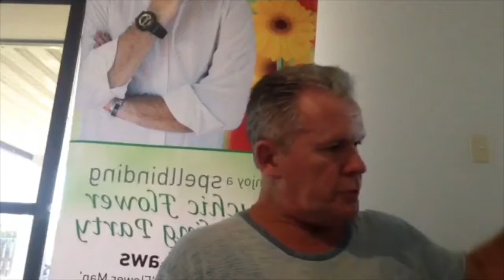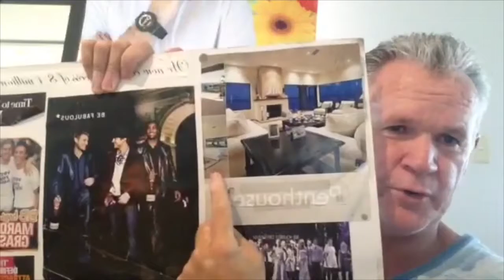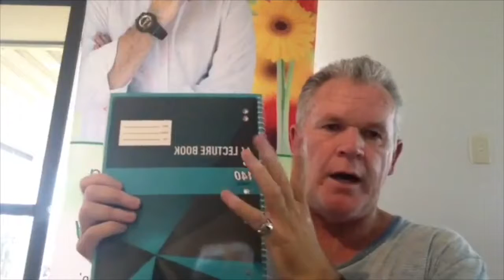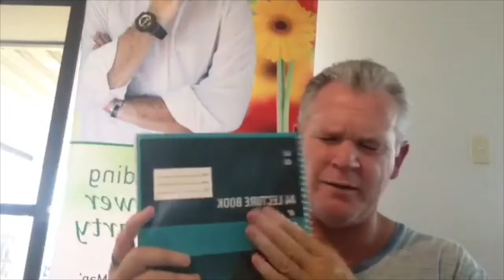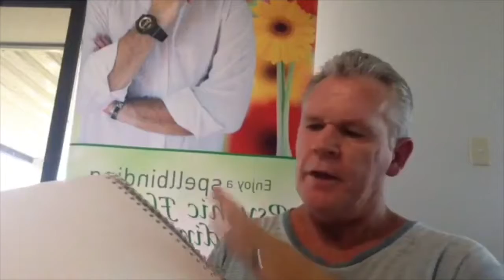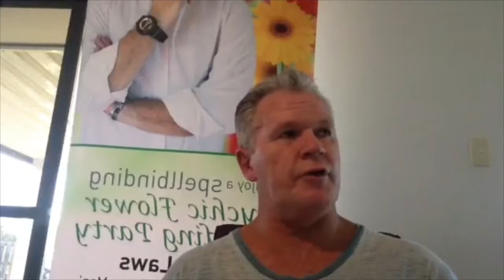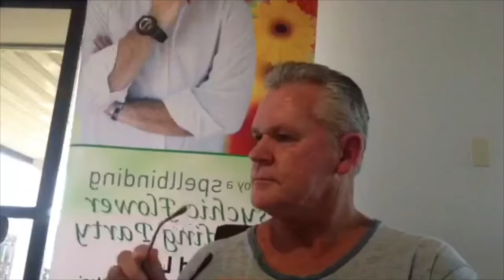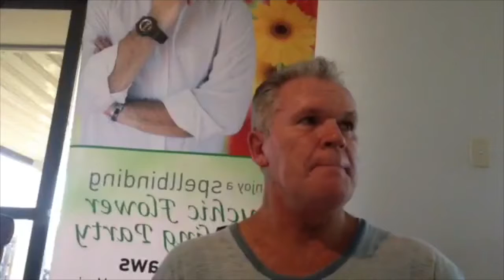FACEBOOK LIVE: The Power Of Vision Boarding & Writing your Universal lists with David Laws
In this exciting LIVE event, David will give you an overview on how to set your brand new intention for you & your future to The Universe. David will be providing incredibly valuable tips on EXACTLY how to do this. Again, he will be sharing how vision boarding & list writing completely changed his life & opened up a whole new world for him, creating the magic filled life he has today. Now it's David's turn to share the vast wisdom of his experiences with you & he will provide guidance on exactly HOW to get the best of designing your future with these incredibly powerful tools!

This will just a small example of the exciting & very unique workshops David can offer to people. So many things to learn about a spiritual life & spiritual practice. People rarely ever have the chance to sit down & have a good old fashioned one on one chit chat to an incredibly experienced psychic whose vast knowledge has been gleaned from over 30 years of spiritual practice. It's a rare opportunity to ask ANYTHING you'd like to know about spirituality, knowing that your answers come from a very wise old soul who's sole intention is to serve humanity with the greatest sense of humility & humour . . .

Thank you for joining David on this amazing journey of kindred souls . . . if you join David in future workshops you will surely travel on a new adventure into the world of Spirit together & it'll be a journey that'll be more rewarding than you could EVER imagine!
★PSYCHIC FLOWER READINGS! ★

Enjoy a Spellbinding Psychic Flower Reading
with DAVID LAWS Australia’s ‘Famous Flower Man’!

David is a beautifully gifted psychic from the Gold Coast who channels amazingly accurate & uplifting messages from the spirit world through the gentle essence of flower

A Flower Reading with renowned psychic David Laws, is a very peaceful experience that combines the ancient technique of psychometry with the blending of the divine essences of the deva spirit associated with the flower chosen and the uniquely beautiful essence of YOU. Many people are amazed and quite pleasantly surprised at the spiritual guidance they receive through a flower channelling!

Flower readings are perfect for any occasion, either having a party in your own home, joining a group at David’s home or having a private reading face to face or skype reading.

* Ladies High Teas
* Baby Showers
* Hen’s Parties
* Weekend Getaway Parties
* Friends Night In
* Spiritual Gatherings
* Private Face to Face Readings

David can travel to most Southeast Queensland areas and Northern NSW and travels to Sydney a number of times a year.

Contact David’s Office Today for Further Information –
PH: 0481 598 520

Spiritual Events & Directory is a promotional resource for spiritual, well-being & personal development practitioners wanting a niche-savvy asset to promote their events, services and products.

How :-

*Half yearly publication Jan-June and July-December

*Our Print publication is freely available around Australia + is available at all spiritual & wellbeing conferences, expo’s & more
*Our online publication is shared to 280,000 + Network

Would you like to advertise in our July- Dec issue? Click on the below link and we will email you some info.
or contact Sarah on 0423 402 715 to chat about your advertising needs